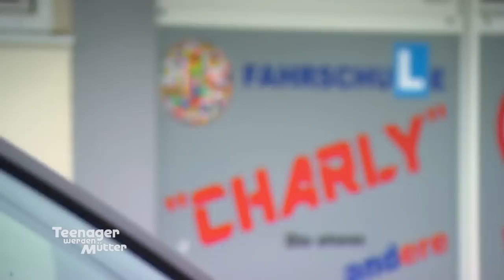Aller erste Fahrstunde! 😂 Mo gibt Vollgas! 🚘💨 | Teenager werden Mütter | ATV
Mo hat alles. Freundin, Ex-Freundin, Job, Zuhause, Kinder, aber was fehlt ist der Führerschein. Kathrin hat ihn bereits und bringt den 2-fach Papa zu seiner ersten Fahrstunde. Wie wird sich der Fahranfänger schlagen?